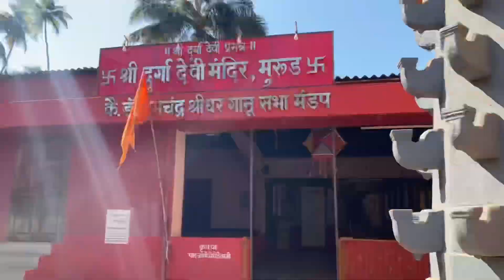DAPOLI VLOG | दापोली | TRAVEL | INJOY | VIEW